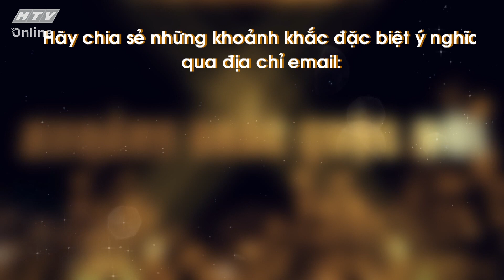TRẦN NHẬT TRƯỜNG_KẾT NỐI VÀ CHIA SẼ ĐỂ KHÔNG CÔ ĐƠN | KHOẢNH KHẮC CUỘC ĐỜI | VIVU TV